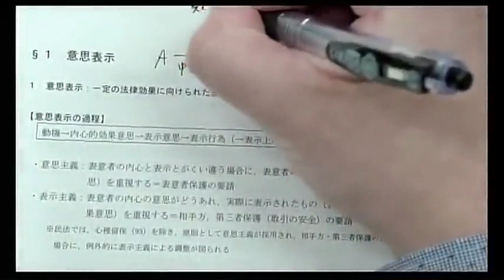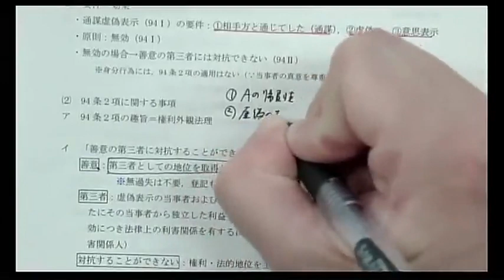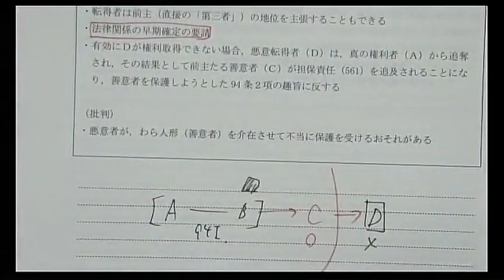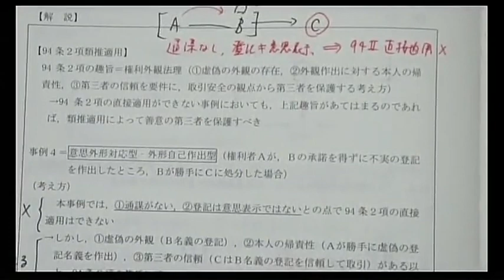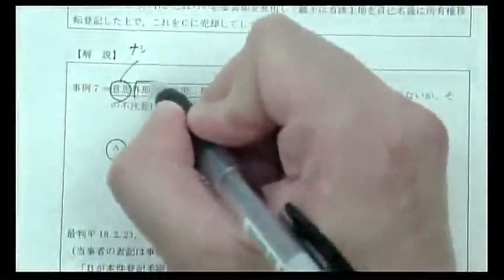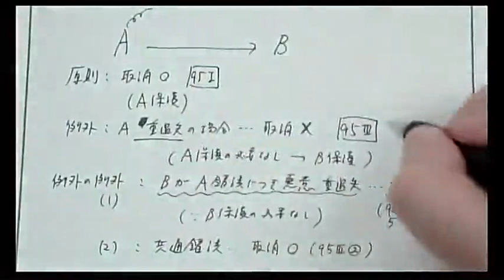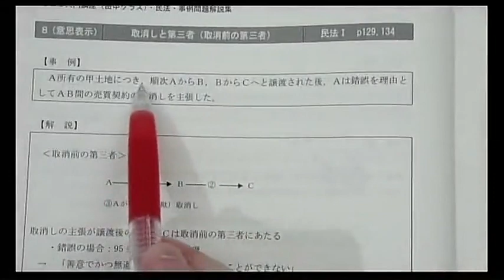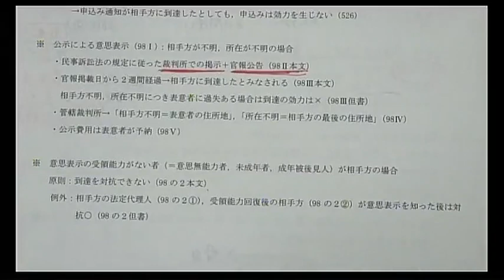2020年 １年合格専用入門講座 民法 第1回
2021年合格を目指す予備試験1年合格専用コースについてはこちら